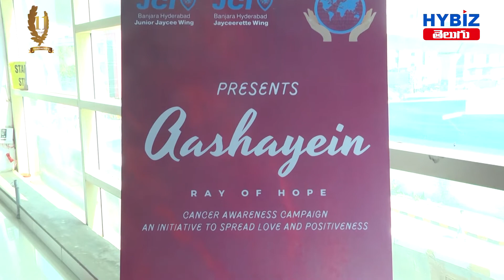Hair Donation For Cancer Patients | World Cancer Day | JCI | Hybiz Telugu